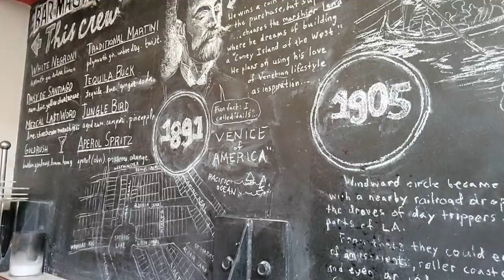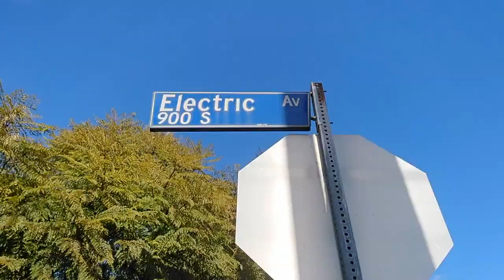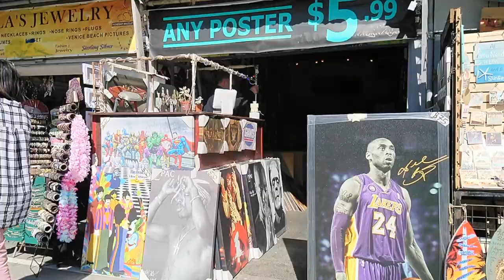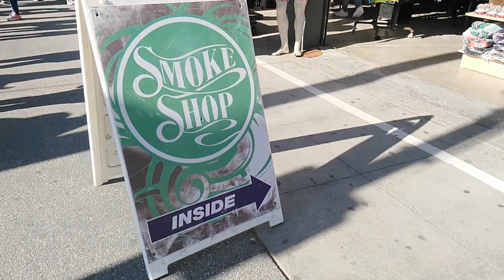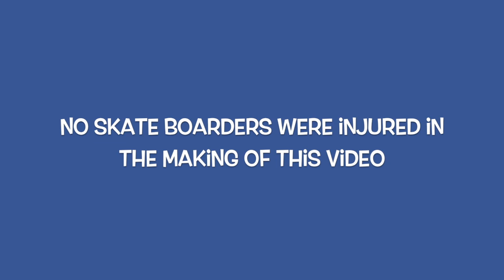Sunny Venice Beach California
We stayed in a small place in Venice about a twenty minute walk to the beach. Nearby were some good restaurants, shops and grocery store. Venice Beach is not like the rest of town. Lunch with Lindsay then a walk down the boardwalk and to the beach, though it's not quite beach weather.
Yes. We're still moving to Spain but had to check California off our bucket list. More CA video to come!